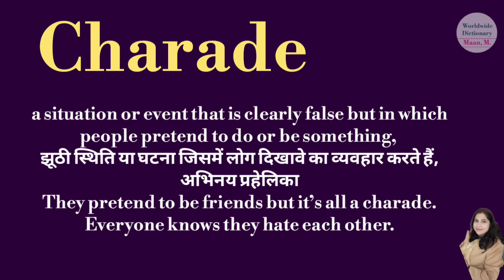Charade meaning l meaning of charade l charade ka matlab hindi mein kya hota hai l vocabulary